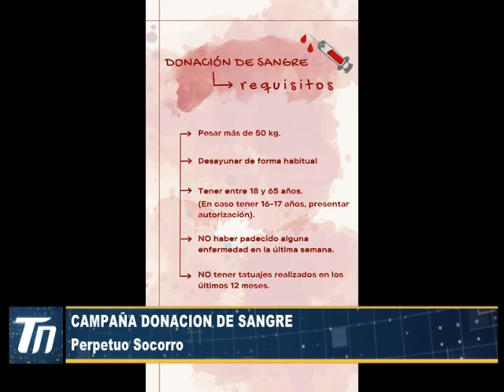CAMPAÑA DONACION DE SANGRE - Perpetuo Socorro.